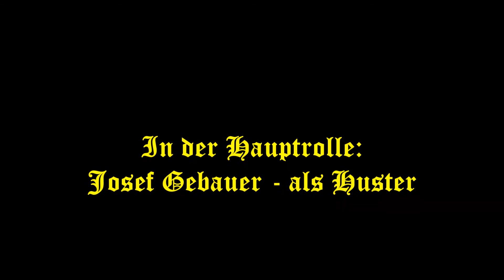Feuerwerke Neujahr 2018 mit Musik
Neujahr 2018 von Wien fuer die ganze Welt!